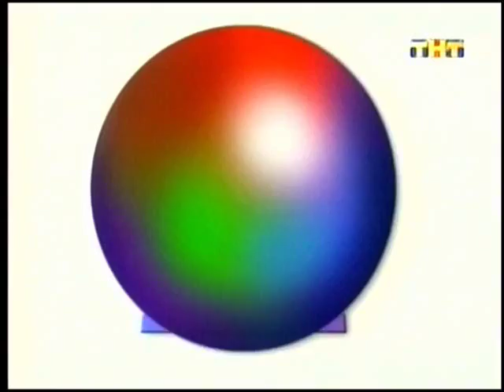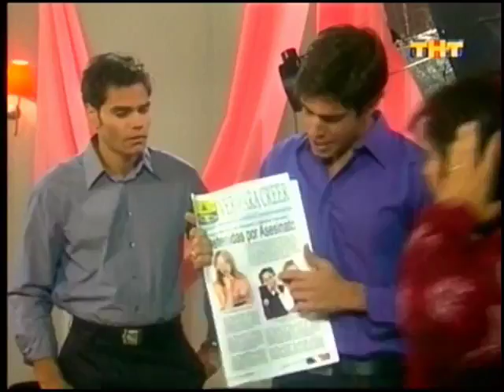Моя прекрасная толстушка - 172 серия - Подряд